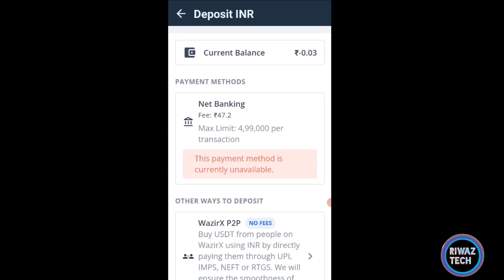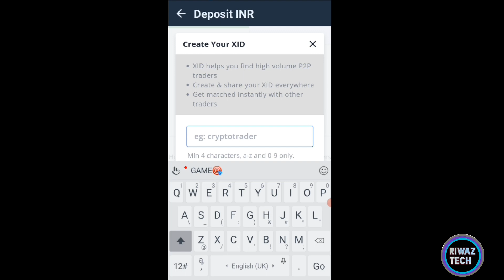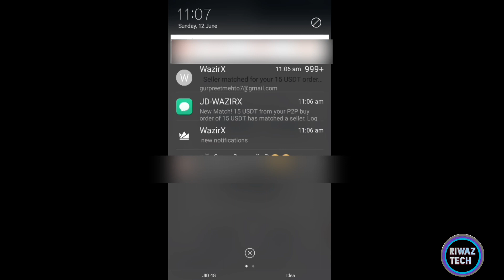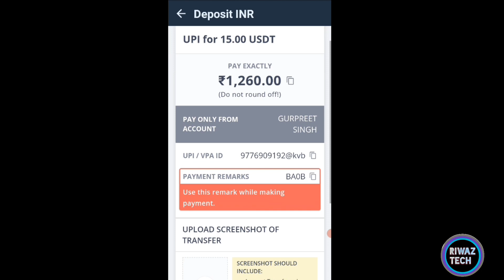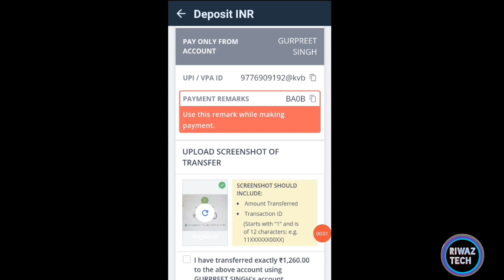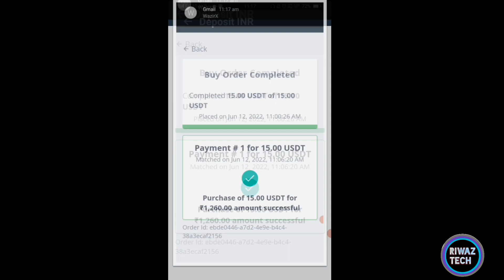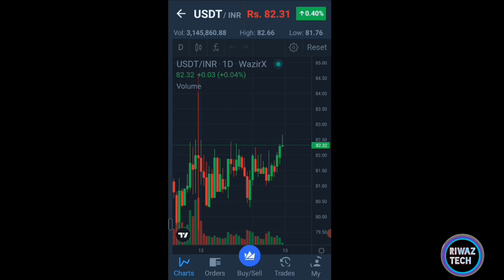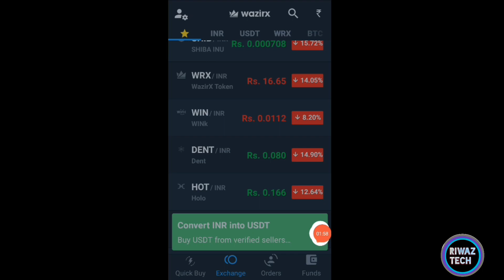wazirx deposit problem solved | wazirx p2p deposit | wazirx exchange | wazirx deposit inr in hindi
1. wazirx p2p deposit
2. wazirx deposit inr in hindi
3. wazirx deposit problem
4. wazirx exchange new update
5. wazirx deposit problem solved
6. how to use wazirx p2p
7. wazirx new payment option
8. wazirx deposit kaise kare
9. wazirx me deposit kaise kare